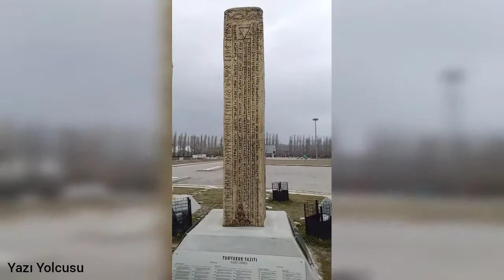Eskişehir Orhun Anıtları / Türk Dünyası Bilim Kültür ve Sanat Merkezi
Eskişehir, Anadolu Üniversitesi Türk Dünyası Bilim Kültür ve Sanat Merkezi. Anlatım Yazı Yolcusu